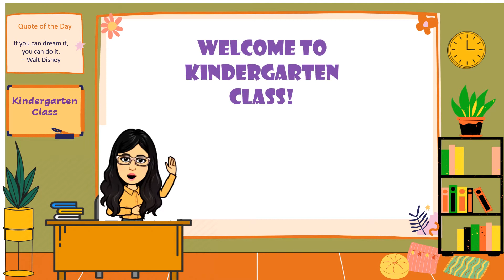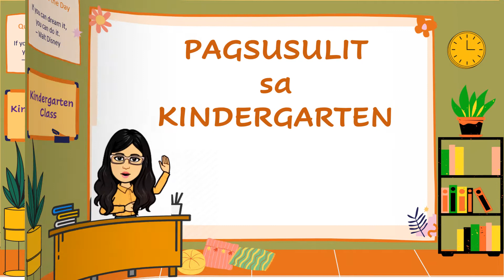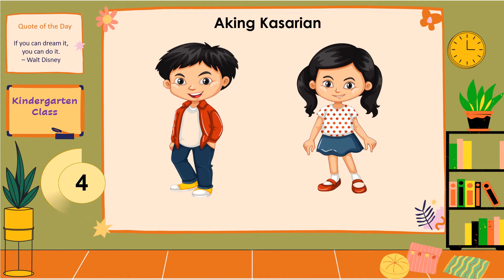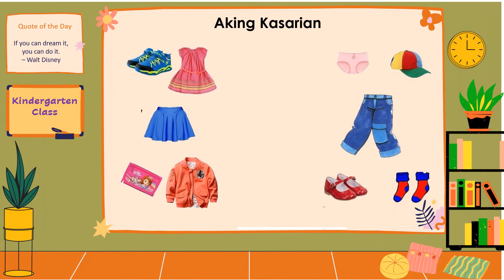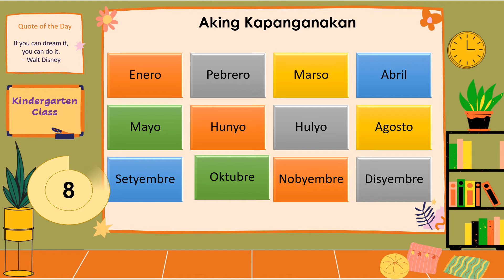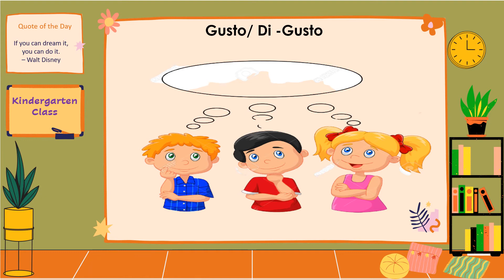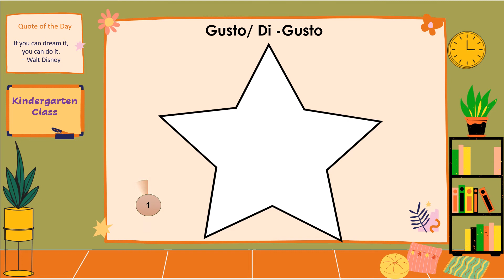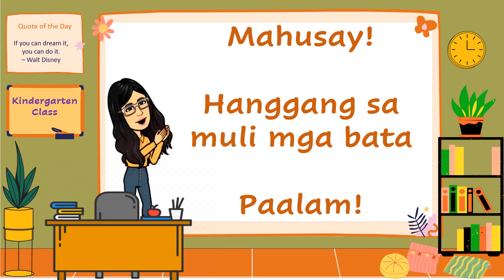WEEK 1 KINDERGARTEN ASSESSMENT MELC-BASED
WEEK 1 ASSESSMENT
NAKIKILALA ANG SARILI

You can also watch the following learning videos. Thank you.

QUARTER 2 WEEK 1 MAY PAMILYA AND BAWAT ISA / AKO AY KASAPI NG PAMILYA / KINDERGARTEN MELC-BASED

WEEK 3 - MGA HUGIS, KULAY, BAGAY NA MALAKI at MALIIT, MAHABA at MAIKSI, MATAAS at MABABA at LINYA

Below is the link. Stay safe and God bless 😊